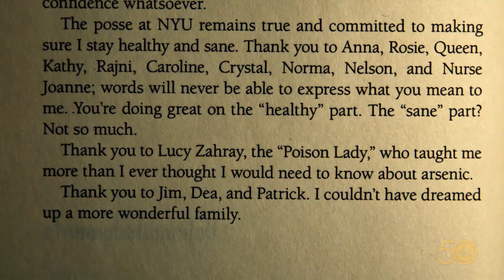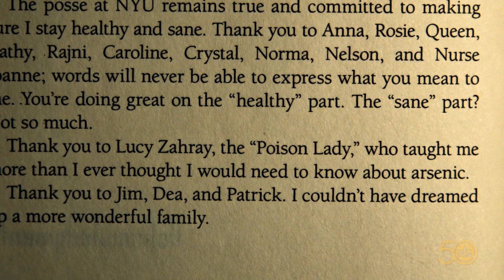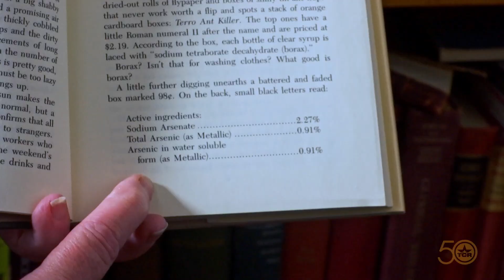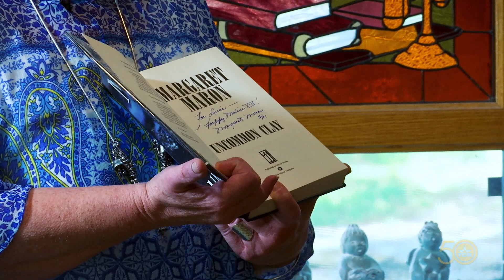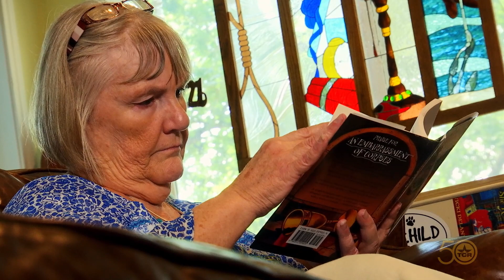The Poison Plant Lady (Texas Country Reporter)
This is one woman you don't want to upset. Meet the poison plant lady of Gatesville.

Luci Zahray
Gatesville, TX

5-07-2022